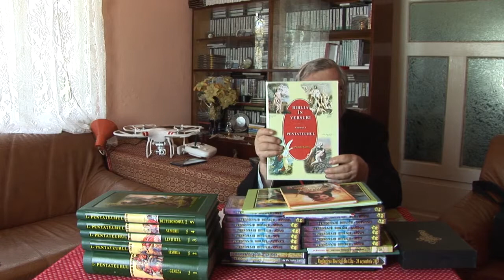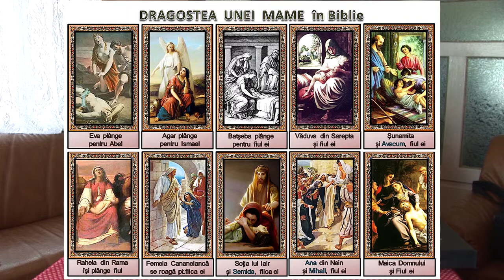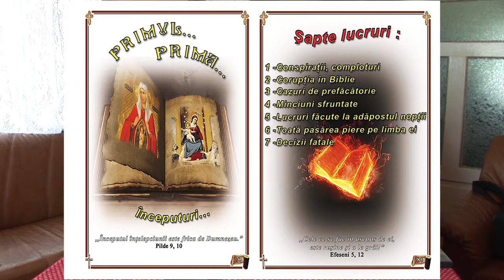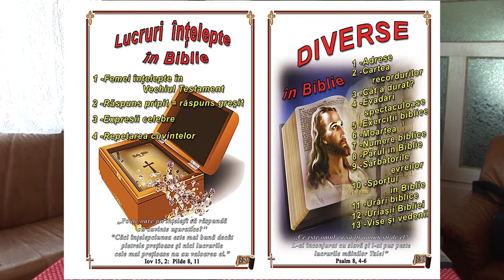Pr. Iuliu Gorea